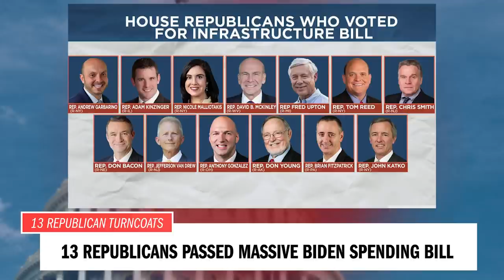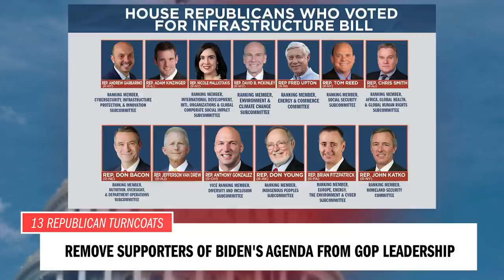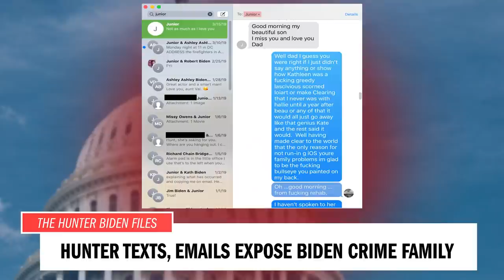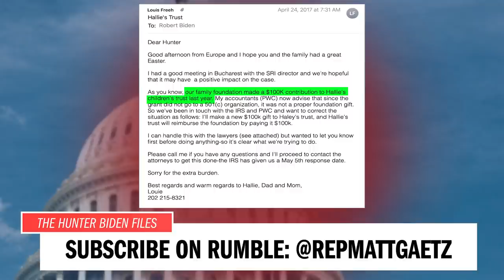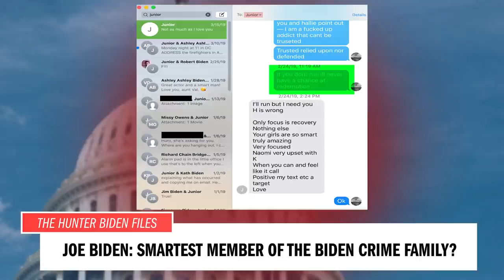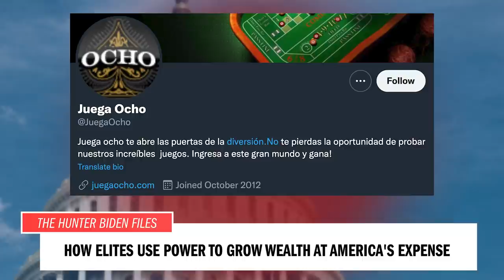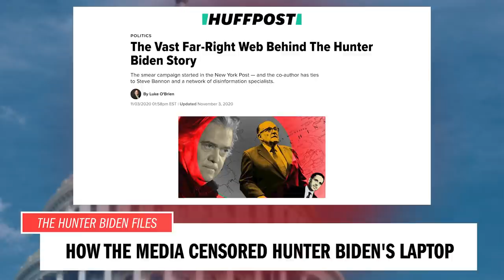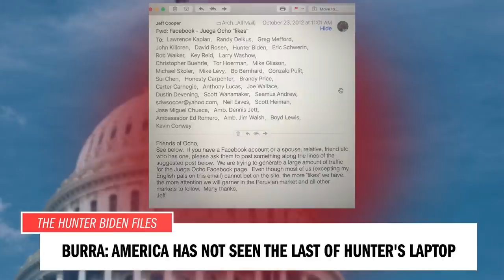Episode 15: The Hunter Biden Files – Firebrand with Matt Gaetz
In Episode 15 of Firebrand, Congressman Matt Gaetz and former War Room Producer Vish Burra dive deep into the Hunter Biden laptop files, discuss how the media coordinated with Big Tech to censor the exposé, and previews content in the laptop that America may soon hear about.